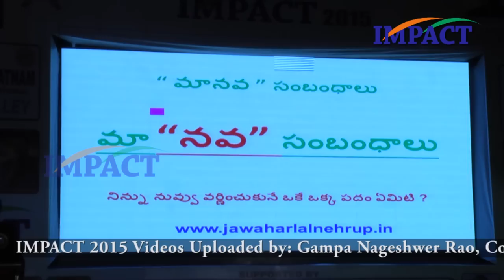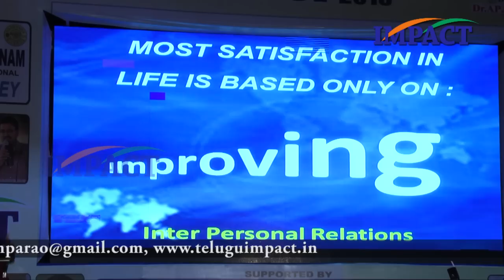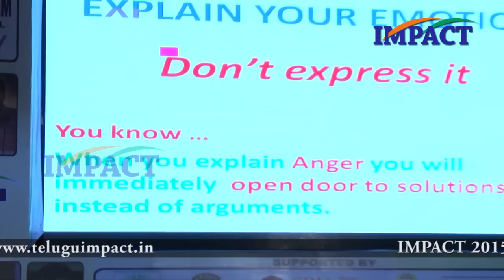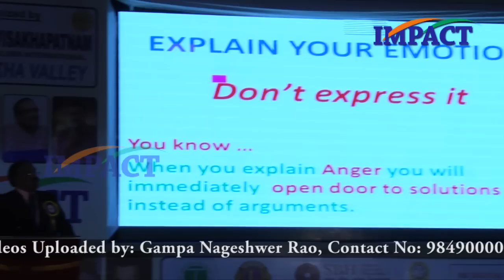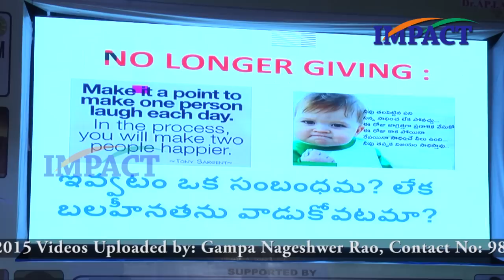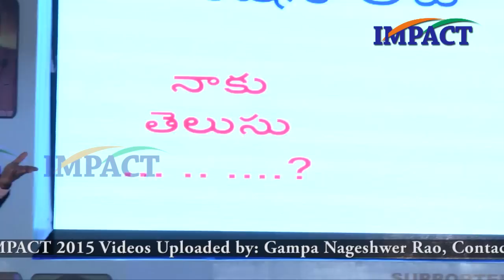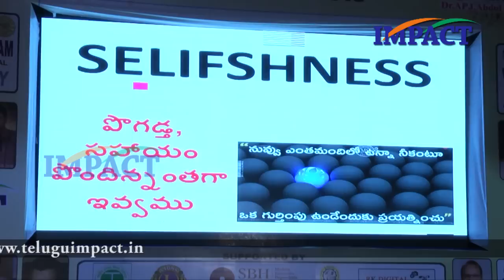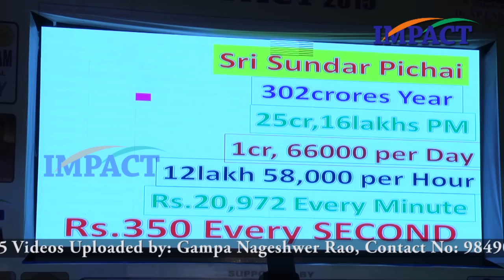మీకు ఎమే కావాలి శ్రీ జవాహర్లాల్ నెహ్రు ఇంపాక్ట్ విశకపట్నం 2015